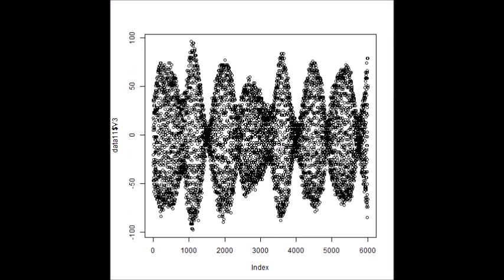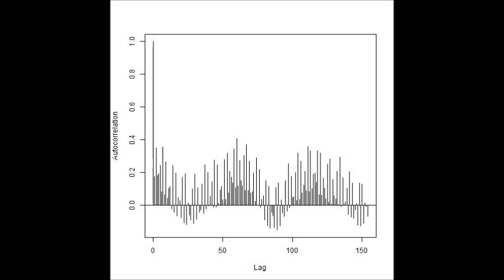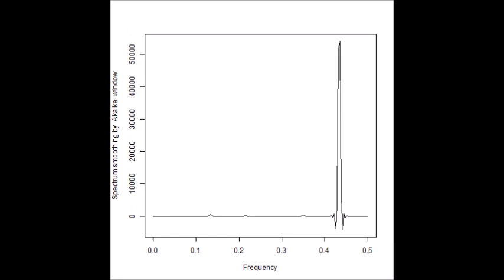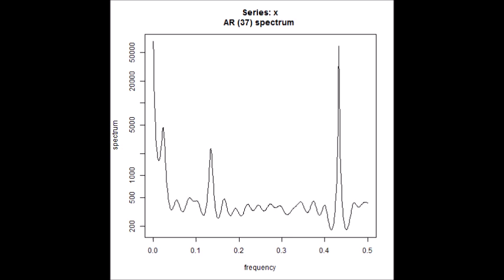超音波技術（多変量自己回帰モデルによるフィードバック解析）